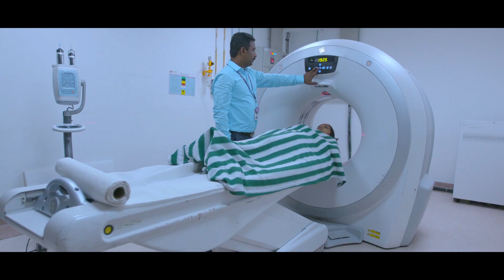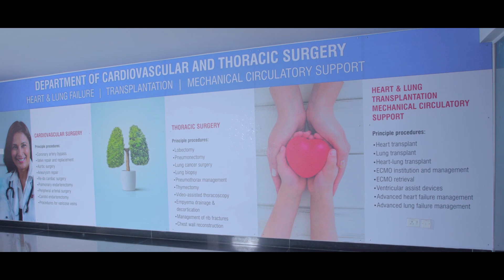SPARSH Hospitals | Unveiling the Journey of Technology Transformation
SPARSH Hospitals, Group has successfully transformed from being a top orthopaedic hospital in the country to becoming a sought-after super-specialty hospital brand delivering neonate-to-elderly care comprehensively across the medical and surgical specialties.

SPARSH has always been an early adopter of cutting-edge technology that can offer precision, faster recovery, and better experience for our patients. The expertise and acumen of our clinicians, coupled with the finesse and meticulousness of smart tech tools allow us to offer the highest quality of care to our patients.

Our technology transformation includes a robotic arm for Joint Replacement Surgeries, 3D Printing Technology, World class surgical imaging and navigation systems for brain & spine surgeries and an integrated patient app for ease & convenience of all stakeholders.